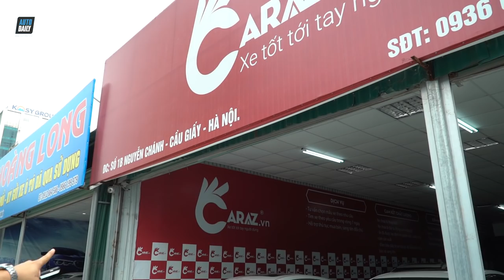Nhiều tiền mua xe Đức hay xe Nhật? |AUTODAILY.VN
Nhiều tiền mua xe Đức hay xe Hàn? |AUTODAILY.VN|